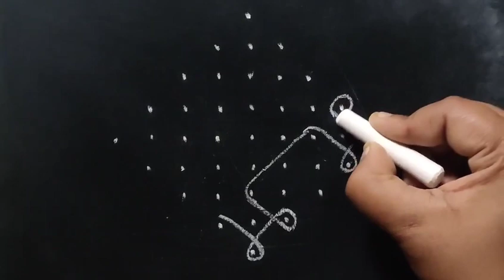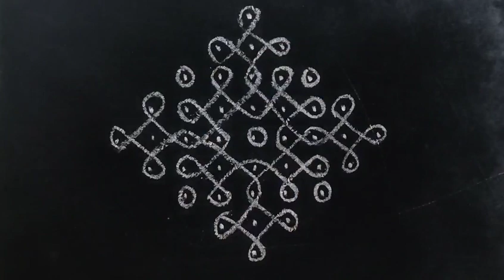9×1 dots simple daily melikala muggu | Daily rangoli designs